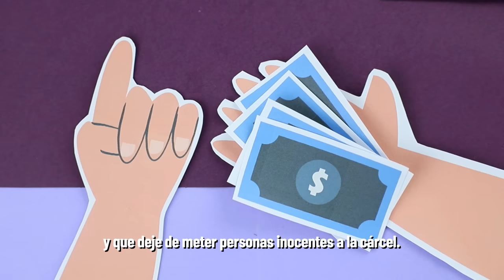México tiene opción de justicia y paz con policías más capacitadas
Si tú como Pedro crees que MéxicoTieneOpción con justicia y paz para hacer más eficaz el sistema de denuncia, checa nuestra propuesta y cambiemos el futuro